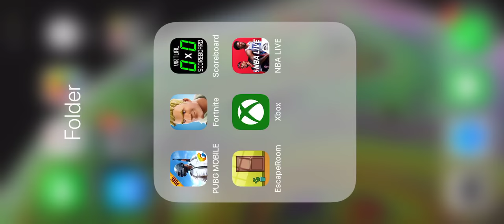11 kill and I killed ninja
Ate his ass